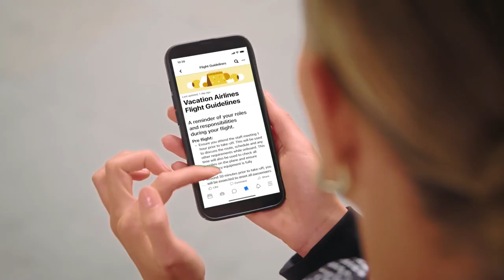Store the information you need in one place with Workplace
How can you help your employees start the day? 🌤

From quick access to resources in Knowledge Library, to communicating on the go from anywhere in the world, Workplace can help you start your work day with confidence.